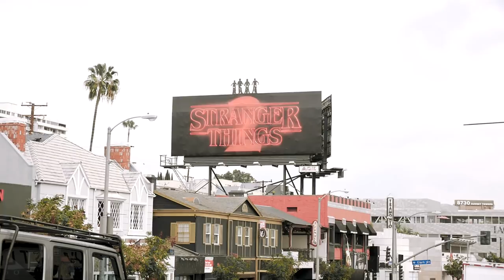#1 Secret To Talking To A Girl (and not boring her!)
Today you'll learn how to talk to a girl in a way that is fun, interesting and exciting for her.